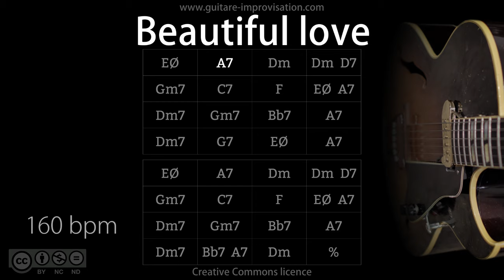Beautiful Love (Jazz/Swing feel) : Backing Track